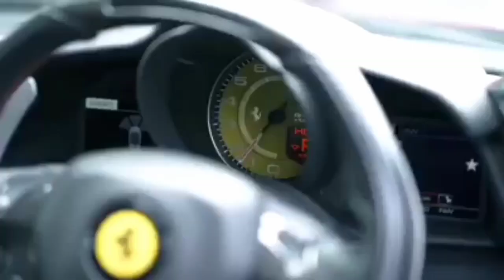Grand Entry Of Samir Modi Sir I E-Recognition Program of Azaadi Champions of Bihar-Jharkhand